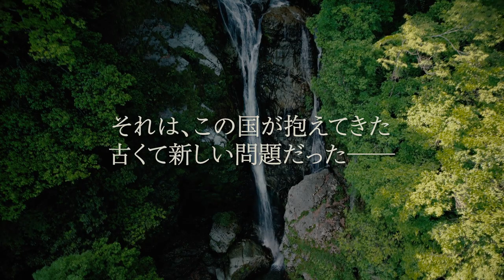ドキュメンタリー映画『ミルクの中のイワナ』 予告編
水産庁推薦作品
ドキュメンタリー映画『ミルクの中のイワナ』

「種を守るとはどういうことか」
深山幽谷に息づく魚「イワナ」その生態は、いまだに謎が多く神秘の魚としてこれまで多くの人々を魅了してきた。そんなイワナを取り巻く生態系が、いま危機に直面している。養殖や放流、人工ダムや堰堤といった人間の行ってきた活動と自然をめぐる様々なジレンマと苦難。SDGsが声高に叫ばれる昨今、テクノロジーと自然環境保全、科学と文化、地域と共に「自然のコモンズ」とは何かを探るサイエンスドキュメンタリー。

◾️キャスト (出演順)
中村智幸 (国立研究開発法人水産技術研究所 副部長)
森田健太郎 (東京大学大気海洋研究所 教授)
芳山 拓 (神奈川県水産技術センター 技師)
佐藤 拓哉 (京都大学生態研究センター 准教授)
徳田 幸憲 (高原川漁業協同組合 参事)
菊地 勇 (役内・雄物川漁業協同組合 代表理事組合長)
西村 成弘 (株式会社フィッシュパス 代表取締役)
戸門 秀雄  (郷土料理ともん)
戸門 剛 (郷土料理ともん)
山中 裕樹 (龍谷大学先端理工学部 准教授)
佐藤 成史 (ライター、フォトグラファー)
宮沢 和史 (音楽家)

◾️スタッフ
監督：坂本 麻人
プロデューサー：坂本麻人 , 武田 俊
撮影：田中 和也 , 山口 雄太郎 , 藤川 歩来
脚本・編集：坂本 麻人
企画：一般社団法人 Whole Universe
制作：THE LIGHT SOURCE
協力：株式会社FISHPASS , 週刊つりニュース , 矢口プロダクション

水産庁推薦作品

ハンガリー・ブタペスト ブラックハット映画祭 ベストドキュメンタリー受賞
ギリシャ・アテネ 国際マンスリーアート映画祭 ベストドキュメンタリー受賞
カナダ・トロント インディペンデント映画祭 ベストインターナショナルドキュメンタリー受賞
アメリカ・ニューヨーク ワイルドライフコンサベイション映画祭 入選
アメリカ・バージアニア州フェアファックス グローバルフィルム &ミュージックフェスティバル 入選
アメリカ・アイオワ州デモイン インタロバン映画祭 ベストドキュメンタリー受賞
バングラデッシュ・ダッカ シネメイキング国際映画祭 入選

2023年 / 日本  / 66分 / ドキュメンタリー / 日英字幕
英題：A TROUT IN THE MILK